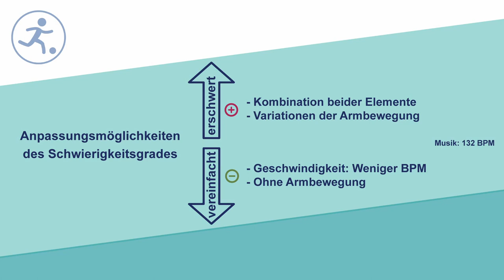Knee Lift L-Step mit Variationen (Kat. III)